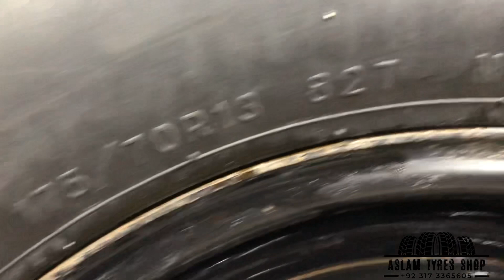LINGLONG L770 W/L 175/70R13 NEW ALTO TYRES 🛞 CHANGE PRICE IN KARACHI PAKISTAN 🇵🇰